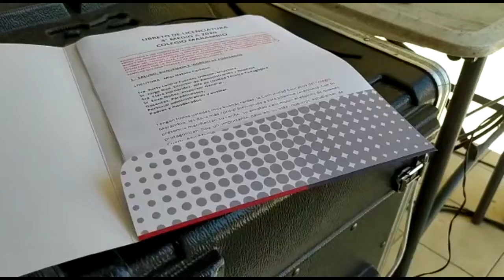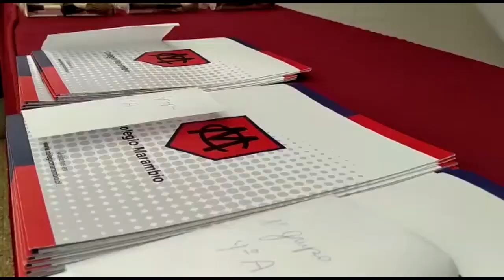GRADUACION 4TO MEDIO A COLEGIO MARAMBIO MAÑANA